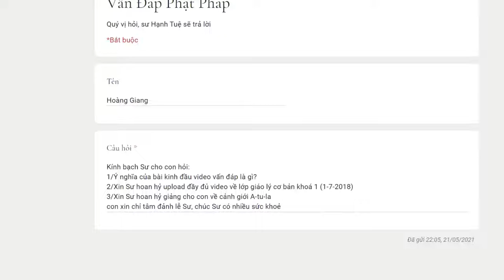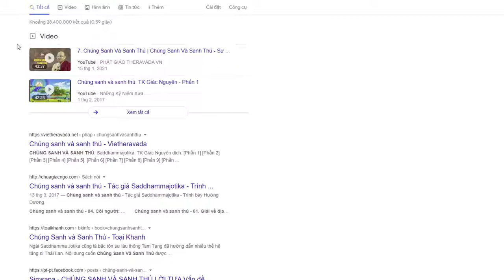612. Giảng giải về cảnh giới Atula